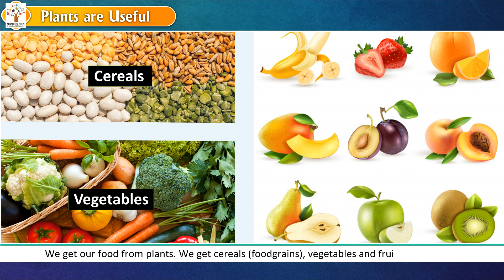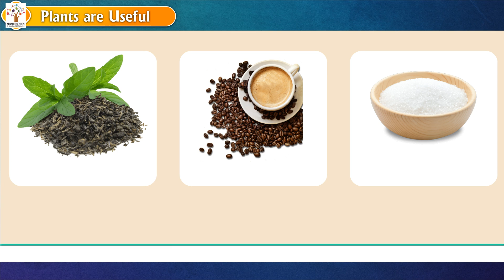Plants are Useful - EVS | Animated chapter | Animation